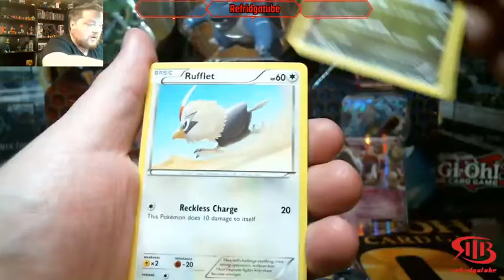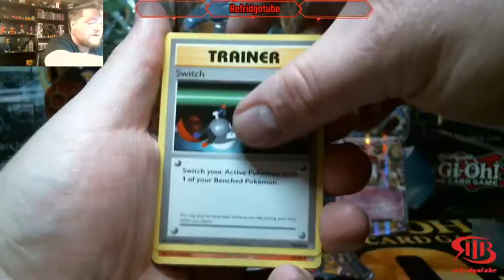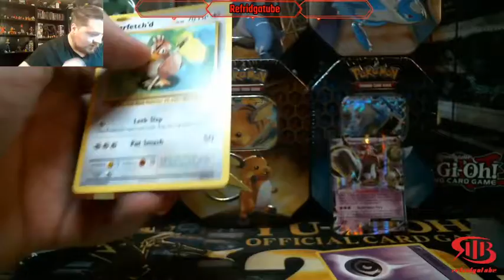31 Tins Of December Tin 6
Please give a big thanks to the awesome couple for making these box breaks possible. So go show them some love.

Twitter.com/Refridgatube_OG

STreaming on

Share pages help us grow.

Twitch.tv/Refridgatube_OG

Mixer.com/Refridgatube